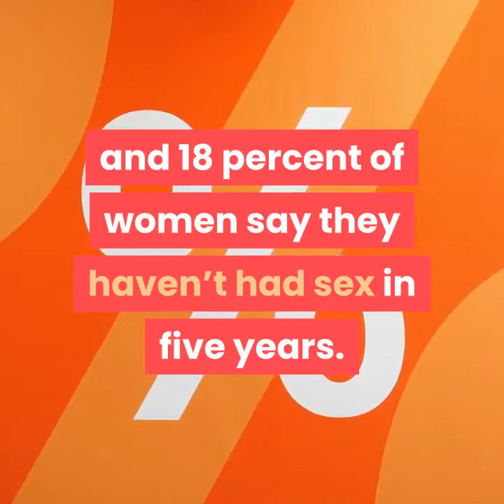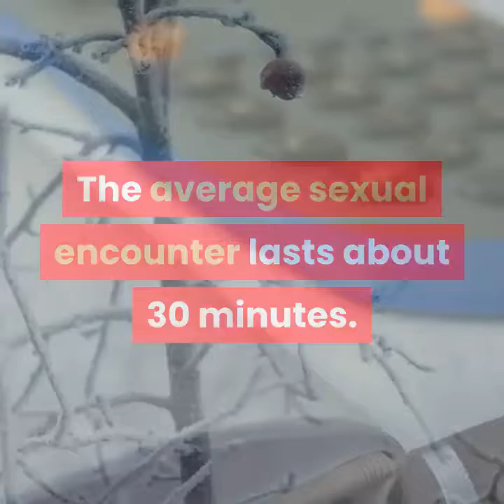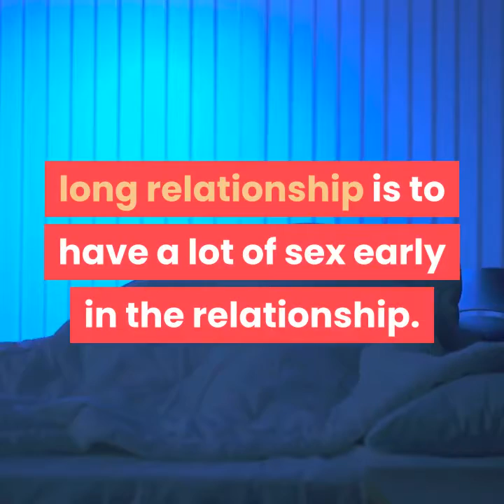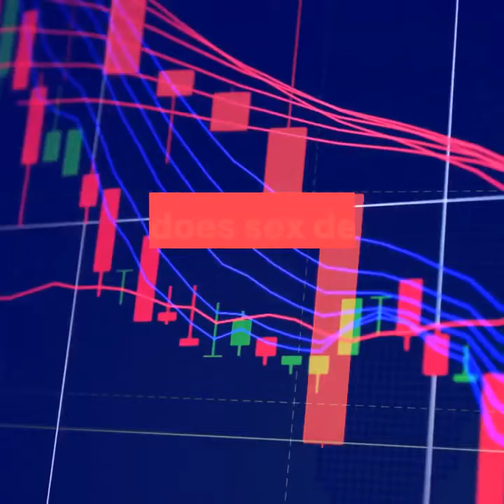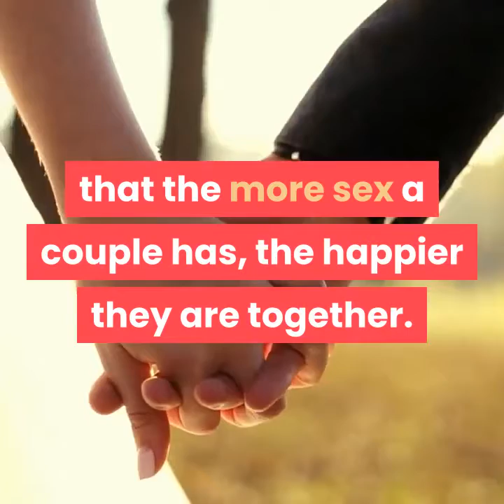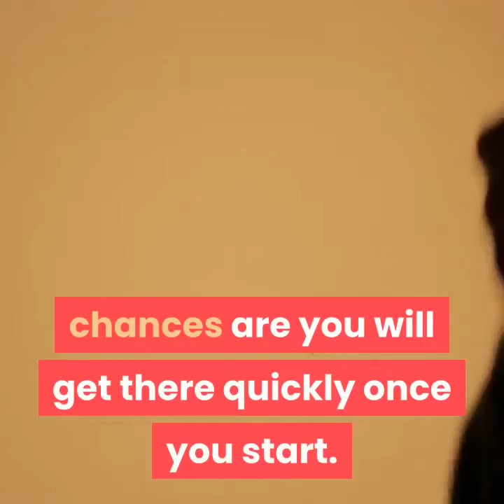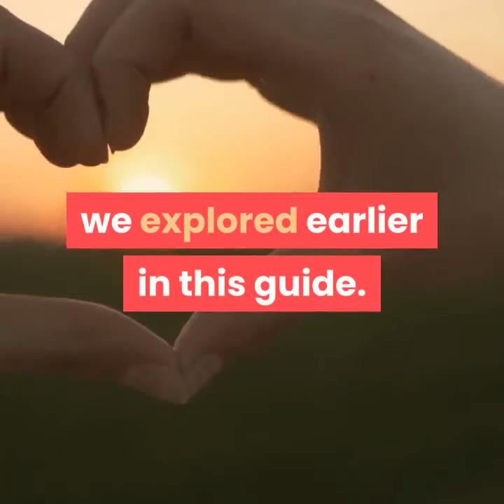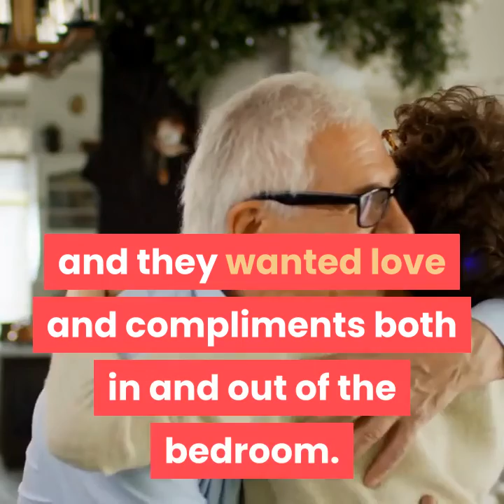The Truth About Sex in Married Couples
Sex in married couples is a topic that most people keep to themselves. But the real truth about married life is good. The sex life of main couples depends on their age, single/married status and professional life.
Do you want to know the truth about sex in general?
Let’s start with the good news. Committed couples really do have more sex than everyone else. Don’t believe it? Watch it until the end!

Check also: "How To Use The Law Of Attraction"

Be Happy and Abundant!

🔱The purpose of the channel MissVaniaSpeaks - Everything about Love is to empower women and men with love advice, dating and relationship goals so they can build meaningful and healthy emotional connections.
Here you can also learn how to empower and motivate yourself, using your power and law of attraction to be a success, earn money and increase your prosperity mindset.